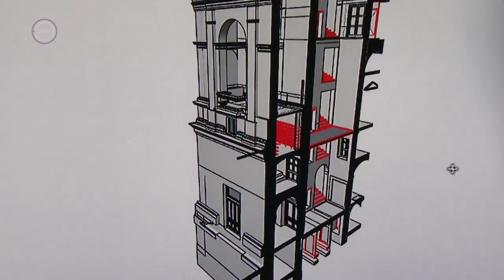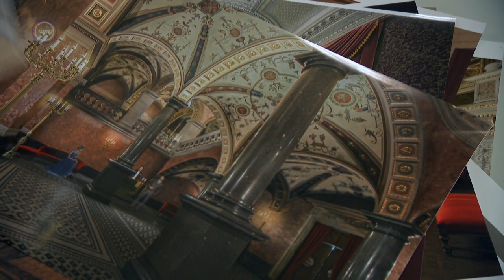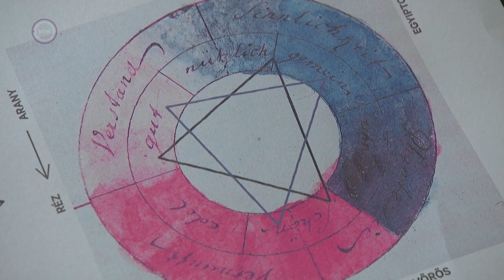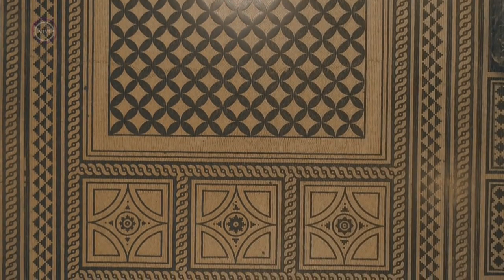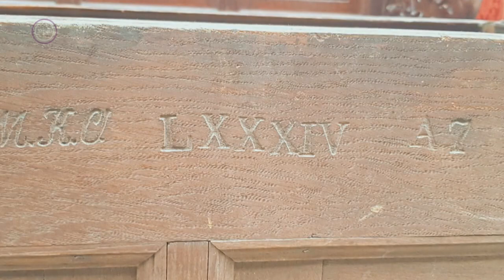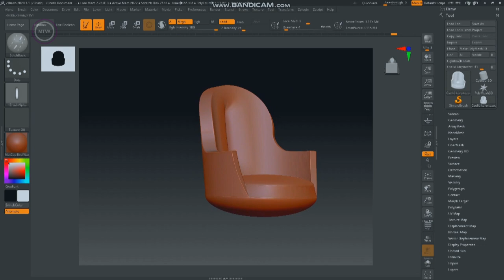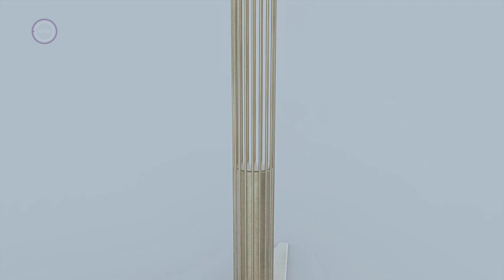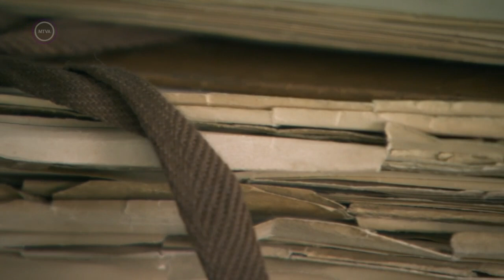Operaláz – Az Operaház titkai és újjászületése (30.rész)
Zoboki Gábor építész kalauzolásában az Operaház titkaiba és újjászületésébe pillanthatnak be a nézők. Magyarország kiemelt kulturális épületét az eredeti – Ybl Miklós tervei szerint 1884-ben hátrahagyott –, korhű állapotának megfelelően állítsák helyre. Az épületbe a legmodernebb színház-technológiai, akusztikai megoldásokat építik, így a felújítást követően a közönség egy nemzetközi szinten is kimagasló színvonalú, 21. századi kulturális intézményt vehet birtokba. A budapesti Operaház építészeti és kultúrtörténeti értékeit is megismerhetik az érdeklődők a havonta jelentkező sorozatból.